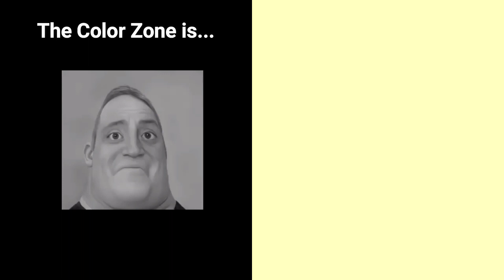Mr. Incredible Becoming Uncanny (Version 1) (4/17/2022)